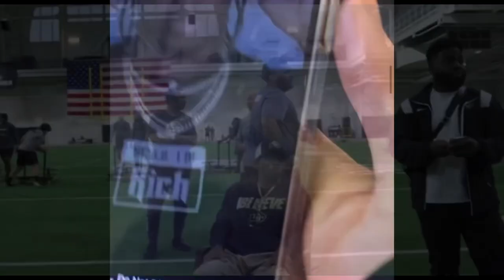Shilo Sanders REACTS To Coach Prime After He RETURNED To Practice “MISS YOU DAWG”🤯